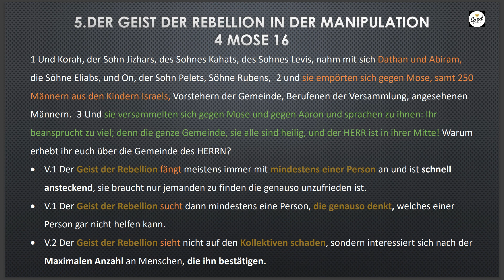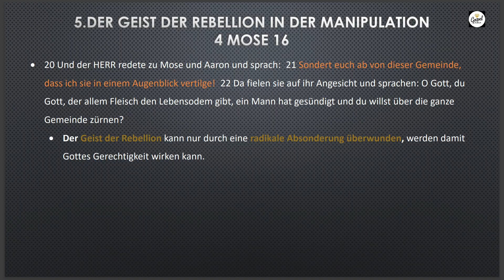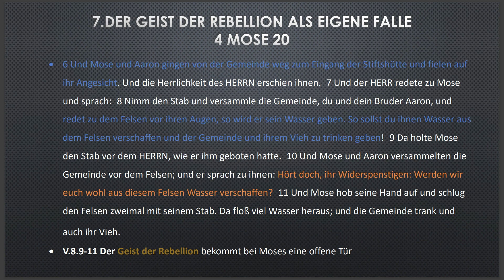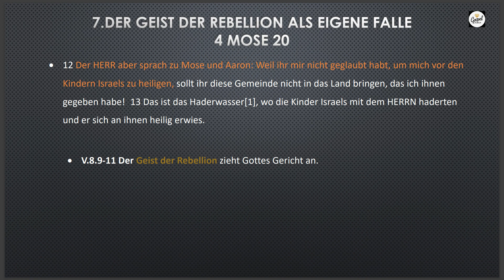Rebellion Teil 3| Daddi Yvan Ndoumbé | 05.05.2024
Gospel Church Köln e.V.